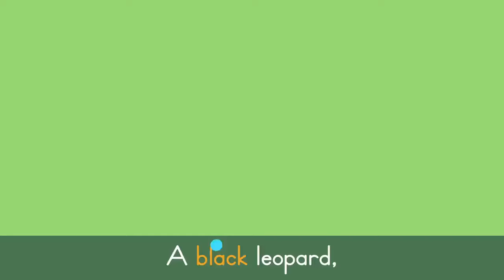Wild Animals Song 🦒 Safari Chants for Preschoolers | Lingokids Music